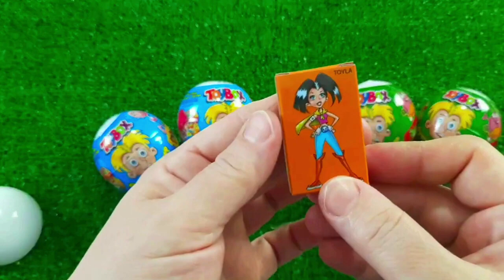ASMR RAINBOW DESSERTS 무지개 먹방 팝핑 보바, 보석젤리, 별사탕 먹방 POPPING BOBA, JELLY, CANDY,GUMMY MUKBANG EATING #2